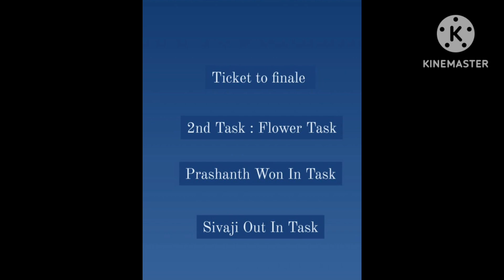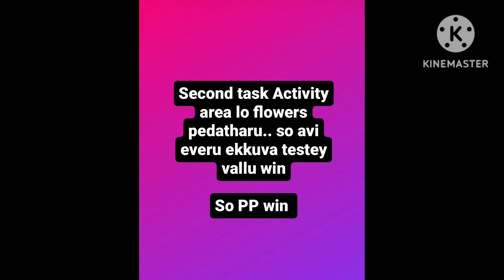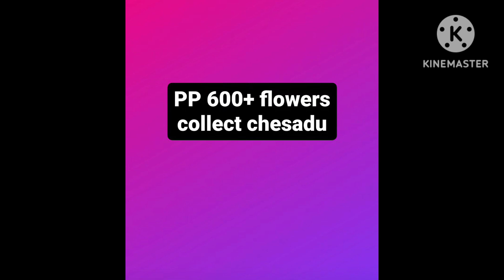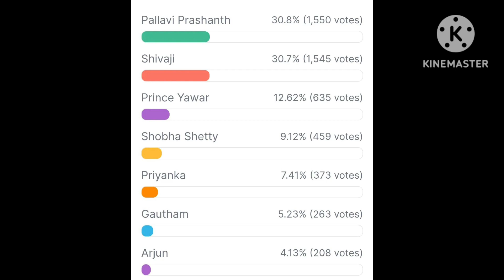What happens in Today's Episode |Ticket to finale 1st and 2nd round winners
ticket to finale winners Arjun abati
ticket to finale winners pallavi Prasanth
bigg Boss season 7 ticket to finale 1st round winner Arjun abati
bigg Boss season 7 ticket to finale 2nd round winner pallavi Prasanth
bigg Boss season 7 ticket to finale 3 Rd  round winner Arjun abati
Week 12 nominations on fire🔥🔥
12th week nominationed contestants
Shocking voting

Bigg boss 7 contestants - priyanka jain, daini, prince yawar, tasty teja, amar deep ,shivaji, ata sandeep, Pallavi prasanth, bhole
Biggboss 7 Telugu 12th Week Nominations🔥🔥 || Week 12 Nominations || Bb7 Telugu

bigg boss 7 telugu 12th week confirmed nominated list ll @telugufreshair4
12th week nominationed contestants
Shocking voting

Bigg Boss 7 Telugu Voting Today

evection free pass winner Prince yawar 🔥
Bigg boss 7 Week 10 voting polls result
10th week voting polls result
Shivaji son entry
Family week
Bigg boss 7 telugu 10th week elimination
Week 10 nominations on fire🔥🔥
10th week nominationed contestants
Shocking voting

biggboss 7 telugu,
Shocking voting

bigg boss 7 telugu, bigg boss 7 telugu promo, bigg boss telugu 7, bigg boss 7 telugu latest updates, bigg boss 7, bigg boss telugu 7 promo, bigg boss telugu, Telugu fresh air,

 Biggboss 7 telugu 7th captaincy contenders task, Biggboss 7 telugu 11th Week nominations, Biggboss 7 telugu 7th captain, Biggboss 7 telugu week 11 elimination, biggboss 7 telugu reviews, Bb7 telugu, bb7, Biggboss 7 telugu trolls, biggboss7 telugu week 11 voting results, bb7 telugu week 11 nominations list, biggboss 7 telugu new captain Priyanka Jain pallavi Prasanth crying
Bigg Boss 7 Telugu promo 1 analysis. 10th week nominations promo.
Week 11 nominated contestants
Bigg boss 7 Week 11 voting polls result
11th week voting polls result
Bigg boss 7 telugu 11th week elimination
Week 11 nominations on fire🔥🔥
11th week nominationed contestants
Shocking voting